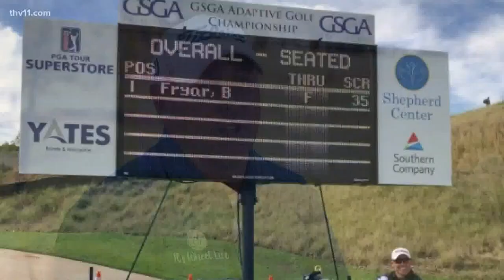Golfer turns tragedy into triumph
As a result of the motor-vehicle accident, Billy would never walk again. Now, more than 20 years later, Billy is the number one ranked seated golfer in the U.S.